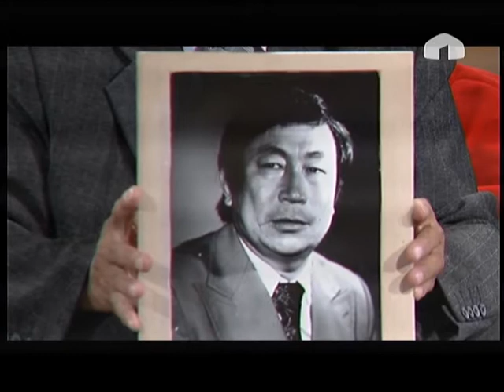Улутман: Т.Океев кыргыздын чыгаан кинорежиссеру (2-көрсөтүү)